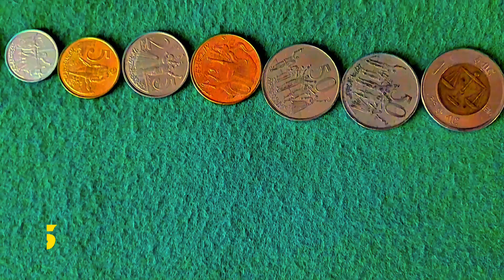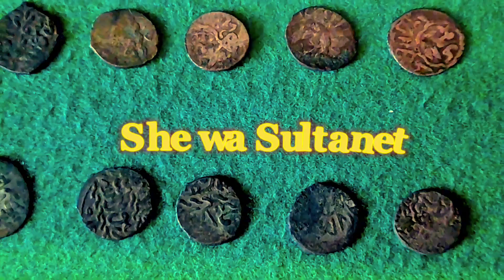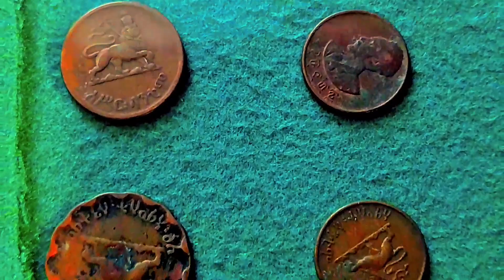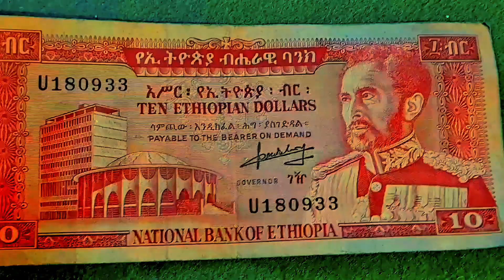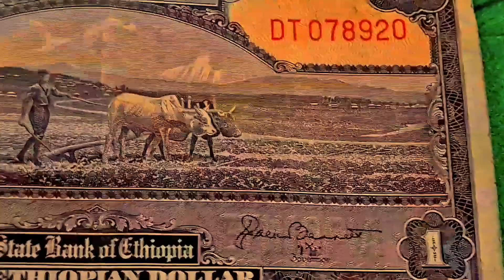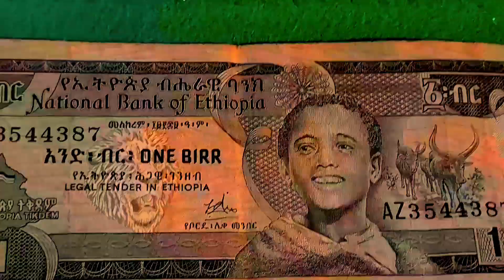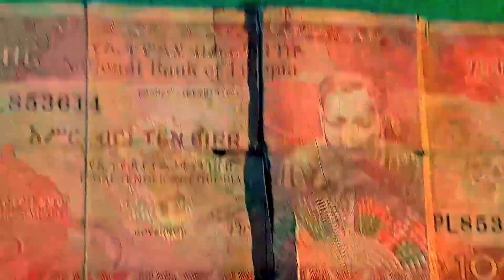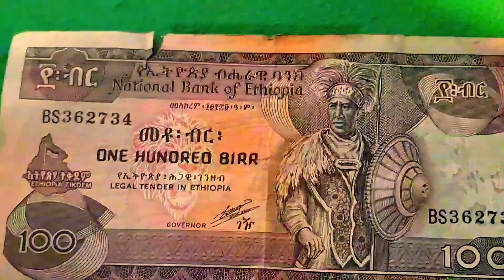The Ancient coins of ethiopia | Post Axum empire የሸዋ ሱልጣኔት የመገበያያ ሳንቲም ነበረው?ወሎ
Ethiopia is home of ancient civilization marks from pre axumite empires and mint their own ancient coins.